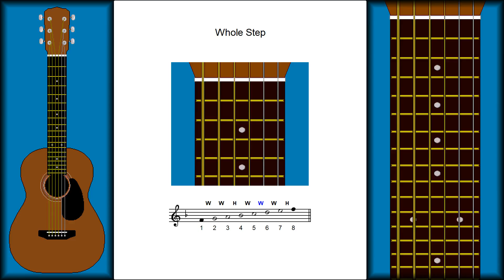CH7 L3 PG9 - Whole Step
In the F Major Scale, the fifth scale degree is the note C, and the sixth scale degree is the note D, which is one step higher than the note C.

On the fretboard, the note C is on fret number 1, and the note D is on fret number 3.

Between these notes lies fret number 2, which is passed over when you play the notes C and D.

The two successive pitches are two frets apart; this difference in pitch is called a Whole Step.